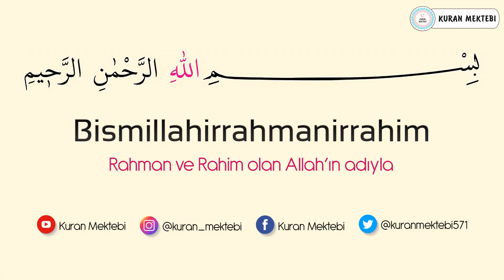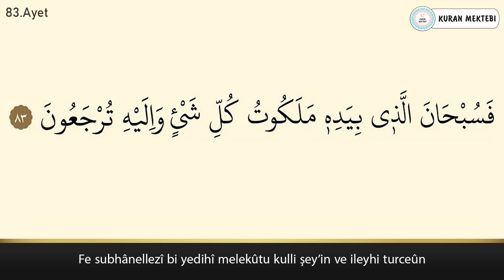Yasin suresi ezberle 10 tekrar (Yasin suresi 6.sayfa 81-83 ayetler)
Yasin suresi ezberle Abdurrahman el Ussi videomuzda yasin suresi ezberlemek için 10 tekrar şekilde hazırlanmıştır yasin suresi ezberleme kolay olmaktadır bu şekilde yeni ezberleyenler için özellikle önerilebilir, videomuzda Kuran ezberleyip yasin suresi kolay ezberleme yapabilirsiniz, diğer sure ezberle videolarımız için kanalımızın oynatma listeleri bölümüne bakabilirsiniz.

Memorize surah yasin it was edited as 10 repetition for memorizing surah yasin in video that called Abdurrahman el Ussi.it's easy to memorize surah yasin.Especially,it can be suggested in this way for elementary.You can memorize quran easily with memorizing surah yasin.You can look at playlist of the channel for other videos that called memorize a surah